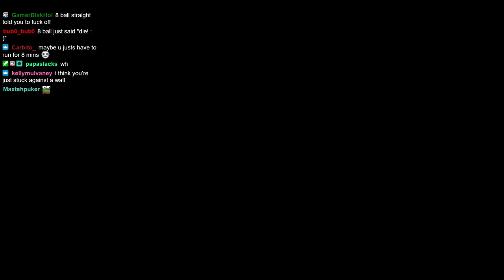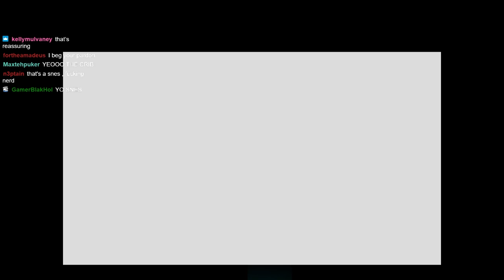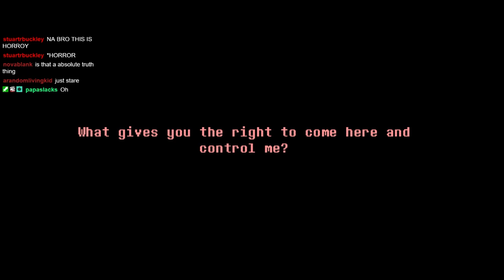Who Am I? - Everhood Part 4 - (Epilepsy Warning)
Are we the good guy...?

Music used in video:
Everhood OST